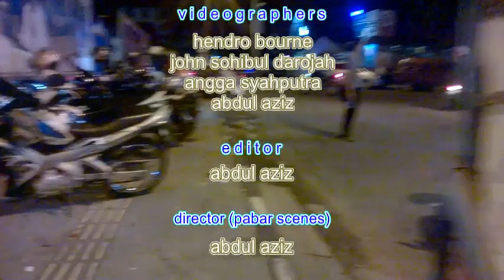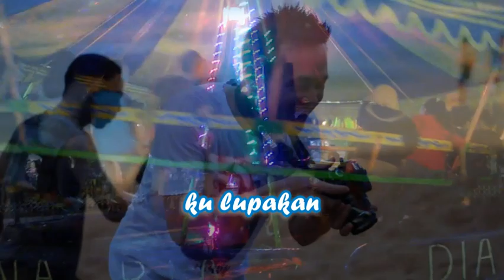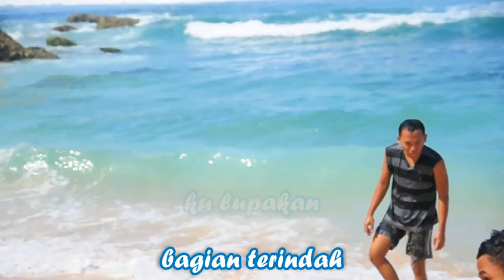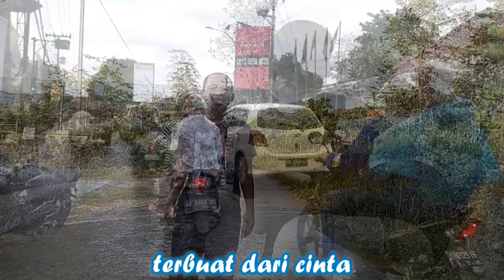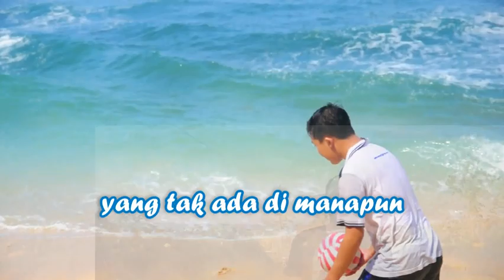lagu tentang jogja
lagu tentang jogja ini dipersembahkan untuk kota Jogja yang manis, berkesan, penuh kenangan, dan memunculkan banyak sahabat sejati
tetaplah ramah pada kami indonesia dan dunia, wahai jogja

kameramen: hendro, john, angga
lagu karya: abdul aziz

lagu nostalgia th 70
lagu kenangan th70an
lagu nostalgia th 70 an
lagu anak jogja kreatif
lagu anak pengamen jogja
download lagu anak jogja
lagu anak jalanan jogja
lagu anak muda jogja
video lagu anak jogja
download lagu anak jalanan jogja
lagu anak jogja terbaru
lagu sesuatu di jogja chord
chord lagu sesuatu di jogja
chord lagu sesuatu di jogja chordtela
lagu anak dari yogyakarta
download lagu di jogja
judul lagu sesuatu di jogja
lirik lagu di jogja kita belajar
lagu sesuatu di jogja lirik
lirik lagu di jogja
lirik lagu sesuatu di jogja
lirik lagu sesuatu di jogja adhitia sofyan
lirik lagu semalam di jogja
lirik lagu suasana di jogja
lirik lagu kenangan di jogja
lirik lagu istimewa di jogja
lagu sesuatu di jogja mp3
not lagu sesuatu di jogja
lagu indahnya jogja
lagu indahnya jogjakarta
download lagu indahnya jogjakarta
download lagu indahnya jogja
lagu indahnya kota jogja
lirik lagu indahnya jogjakarta